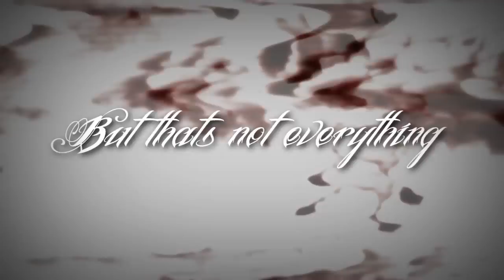Trailer Guardian Angel From Heaven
I wanted to make a trailer :s